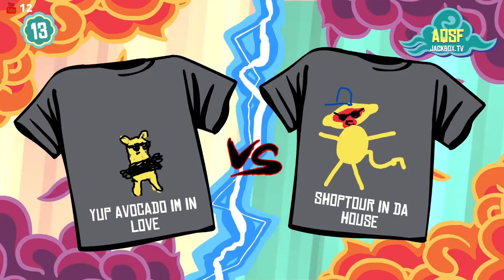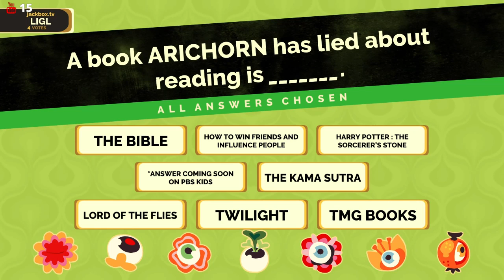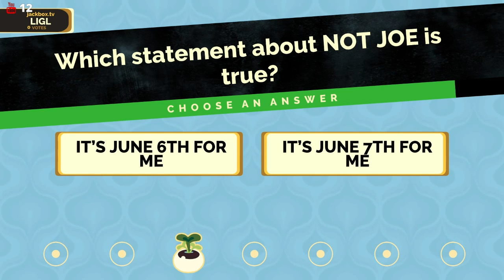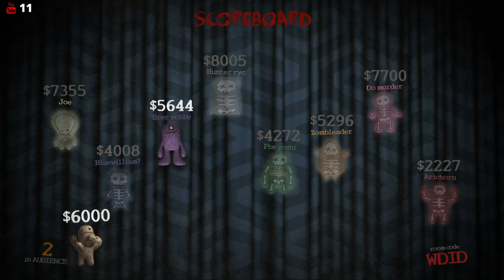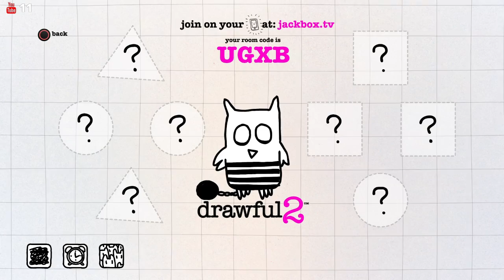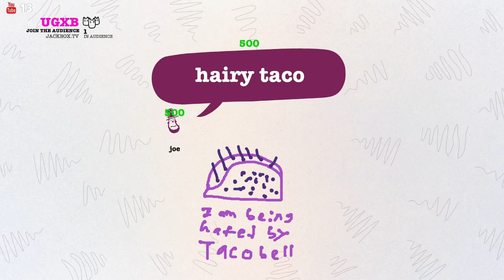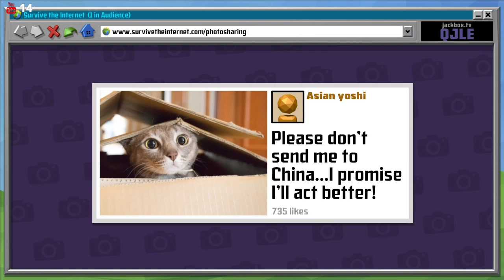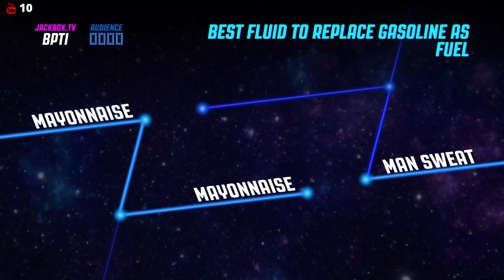Sitting On A Corn Flake Waiting For Jackbox To Come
Live streams are mostly for me to catalog my plays of these games and hang out with people to talk about whatever is on our minds.  I will stream anytime I'm able to, but generally stream in the early morning (12am - 2 or 3am CST).  If you see me streaming, stop by and hang out awhile.  Everyone is welcome.